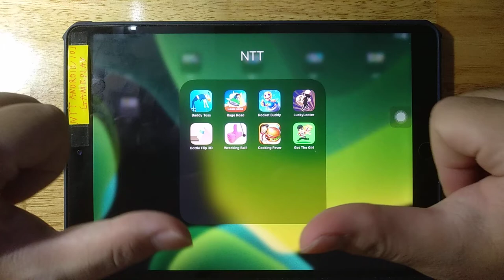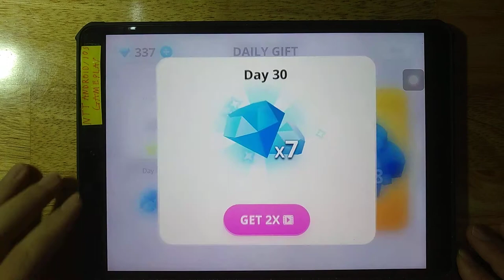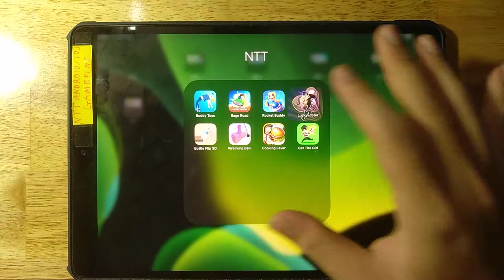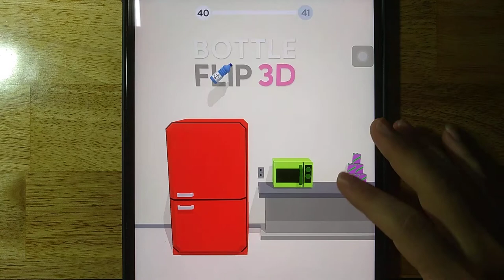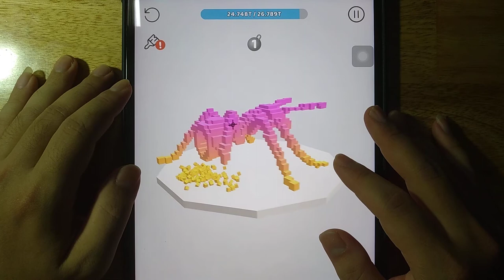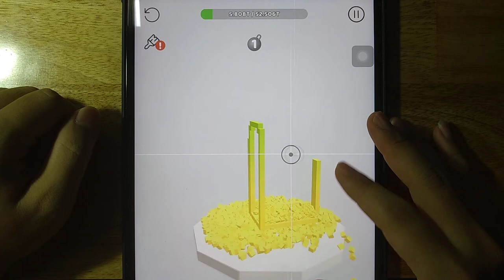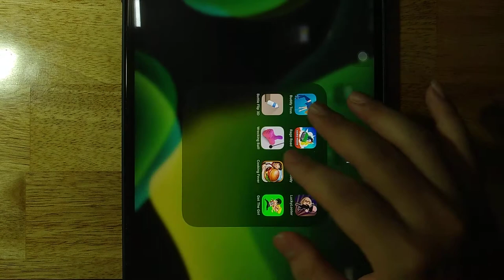Buddy Toss, Rage Road, Rocket Buddy, Lucky Looter, Bottle Flip 3D, Wrecking Ball, Cooking Fever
Buddy Toss, Rage Road, Rocket Buddy, Lucky Looter, Bottle Flip 3D, Wrecking Ball, Cooking Fever, Get The Girl

Android GamePlay
iOS GamePlay
iPad GamePlay
GamePlay Walkthrough